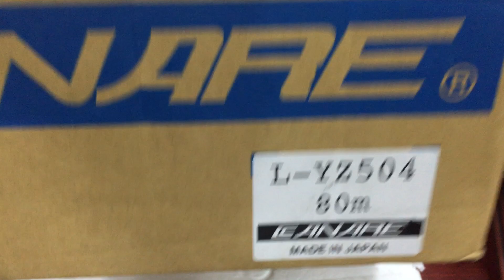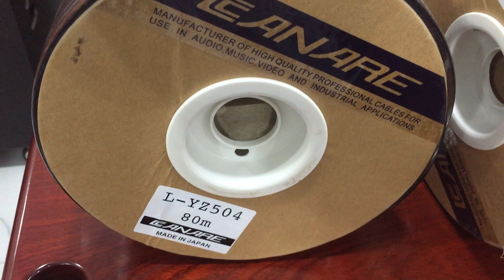Dây loa Nhật CANARE Made in JAPAN zalo 0969.569.157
Dây loa nhật CANARE made in JAPAN
Hàng nhập khẩu mới 100%
Dây cho chất âm cực tốt .